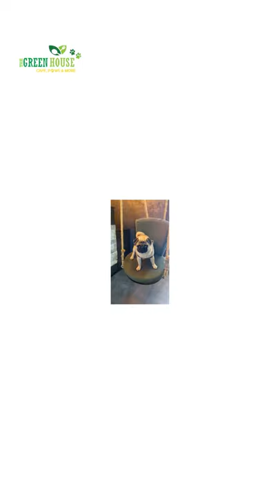The green house cafe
The Green house cafe brings a fresh experience to the growing cafe culture in Kolkata. Come in to a warm ambiance and some lip-smacking, sumptuous food coupled with a Gaming zone where you can unwind and set free the gamer in you.
We are a dog-friendly place. So your adorable, fuzzy friends can join in on the fun too